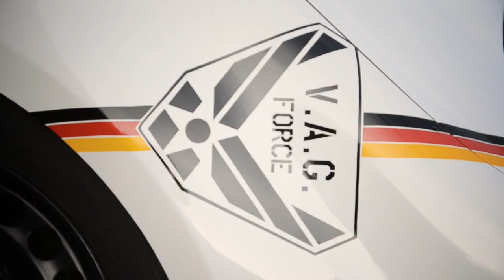VAG FORCE - The teaser 2012...